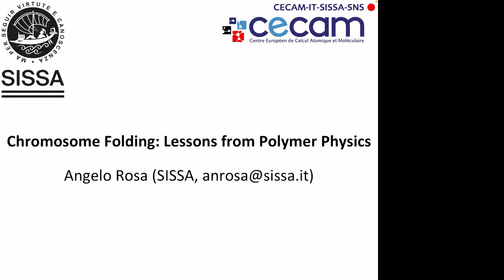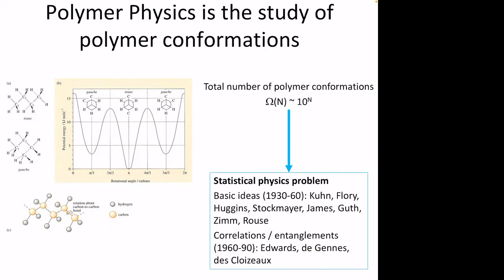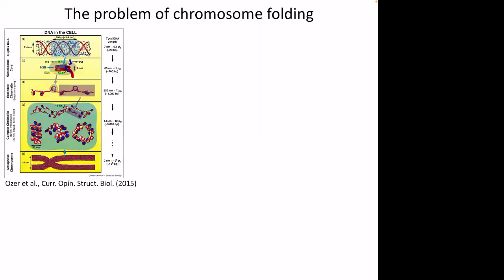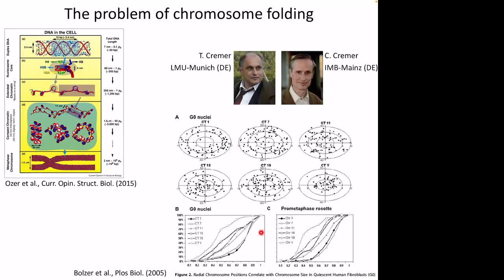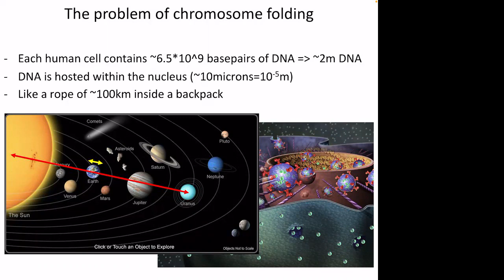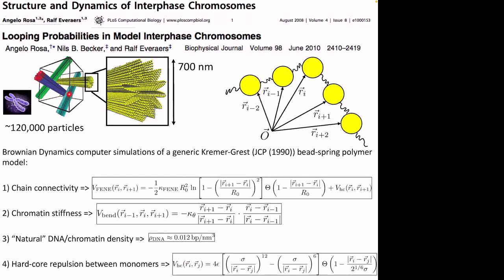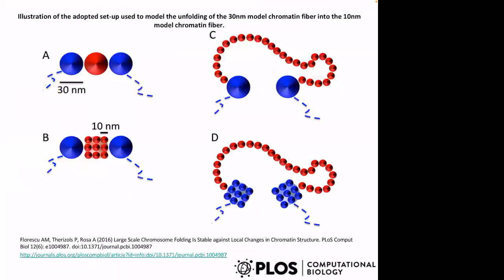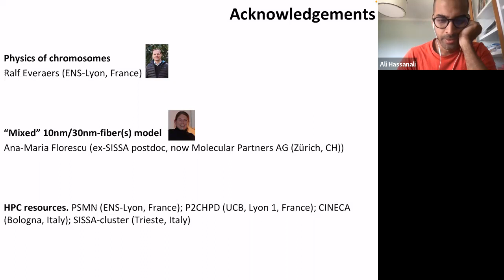Chromosome folding: Lessons from polymer physics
Speaker: Angelo ROSA (SISSA, Italy)